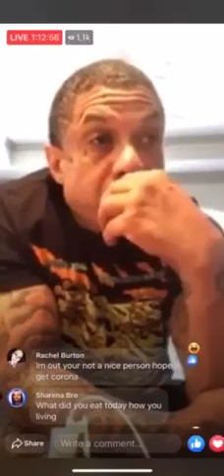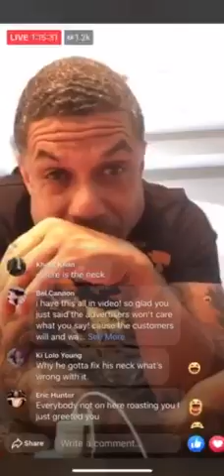Benzino disses Mic Ross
Man really ranted about me 😅